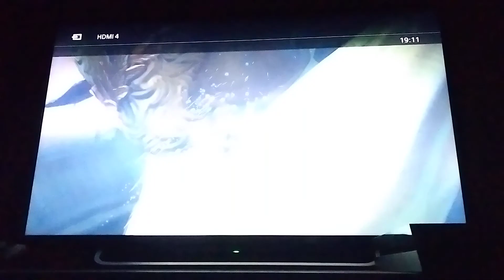God of War 2 No Damage PAIN+ Part 1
Prologue will be done in NG+ since you can only use lvl 1 Blades in NG+ (can be done if you beat the game without upgrades and save your progress). This is a personal choice and isn't required for a PAIN+ run to be complete. Everything after the prologue will be done on a "Normal Play" run.

Note: There will be no TB/EH cancels of any kind during the prologue since you don't have access to them in NP until later in the game.